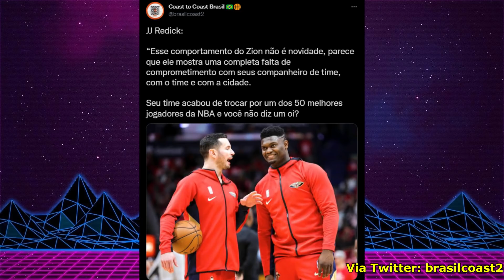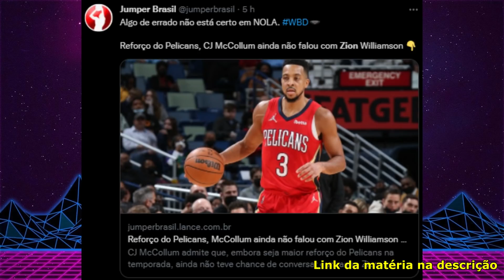ZION WILLIAMSON ESTÁ FORÇANDO SUA SAÍDA DO PELICANS? ZION NUNCA QUIS JOGAR LÁ?